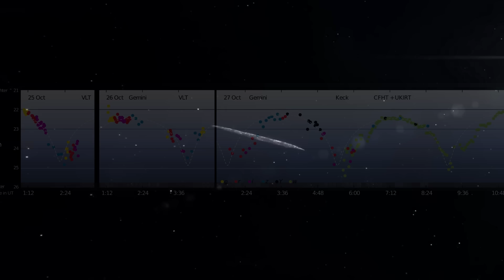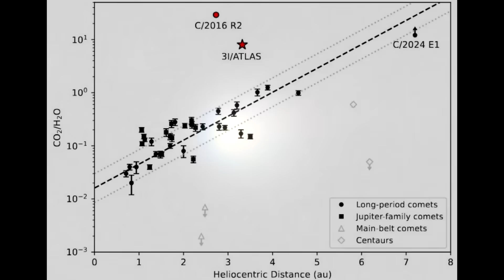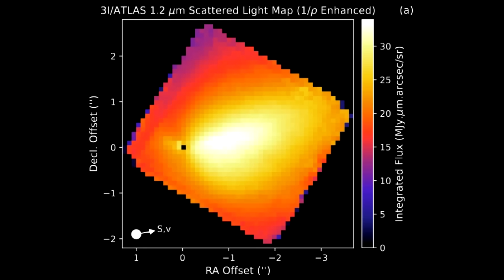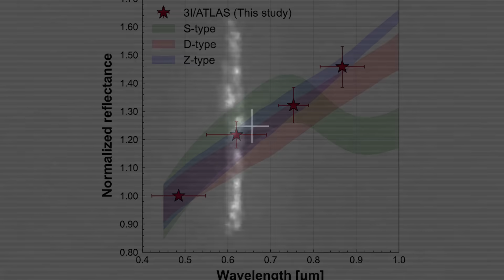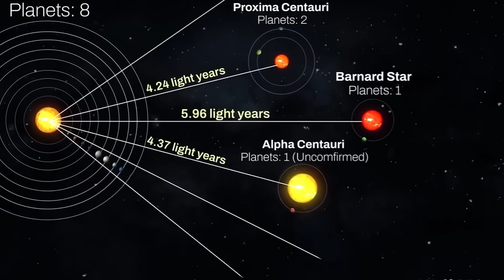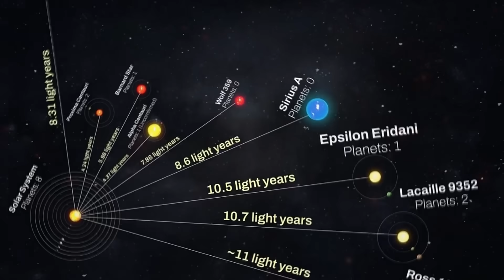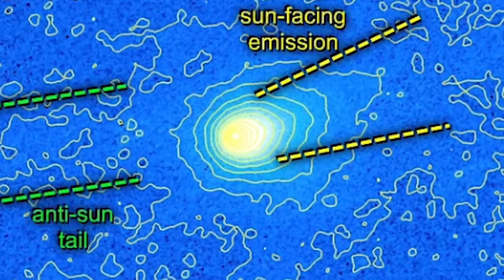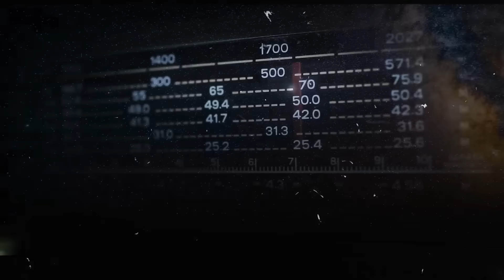Объект 3I/ATLAS прибыл из системы Ross 154? — NASA делает невероятное заявление!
🔷 Тема обсуждения:
Последние наблюдения с телескопа Джеймса Уэбба показали, что в объекте 3I/ATLAS не всё так одназначно, в его коме огромное количество углекислого газа, а воды — в 16 раз меньше, чем обычно для комет. Ядро объекта достигает 5,6 километров, а возраст может превышать 7 миллиардов лет. Считается, что 3I/ATLAS, скорее всего, прилетел из системы с красным карликом, что делает его происхождение ещё более загадочным. Его необычная траектория, высокая яркость и почти полное отсутствие кометного хвоста заставляют учёных задуматься: возможно, это не просто космическая гостья, а объект с необычной природой. Новые данные и наблюдения продолжают раскрывать тайны 3I/ATLAS, делая этот объект одним из самых загадочных космических посетителей нашей Солнечной системы. (Объект 3I/ATLAS прибыл из системы Ross 154? — NASA раскрывает поразительные данные. 2025

🔷Поддержите меня! 👽

🔷Анимация:
The Norwegian Nobel Institute.